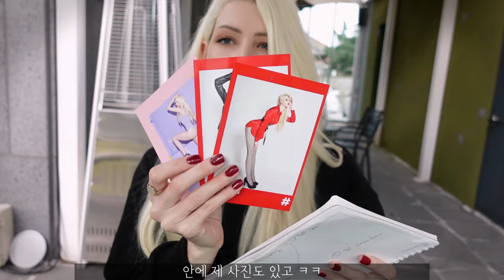What's in my bag?👜👀Love scented Perfume,Camera all beauty youtubers use,my favorite makeup& more🤩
Today I'm gonna share a random video on what I carry with me at all times :D My favourite makeup products, perfume that smells like love!?, the BEST camera for beauty youtubers and more! Hope you enjoy a bit of random chaos ':D

sony.co.kr/electronics/cyber-shot-compact-cameras/zv-1

Nails:
Etude Modi Quick dry nails

Sunstick:
Isntree Sunstick

Foundation cushion:
CLIO Kill Cover Glow Fitting Cushion

Perfume:
Victoria's Secret Love